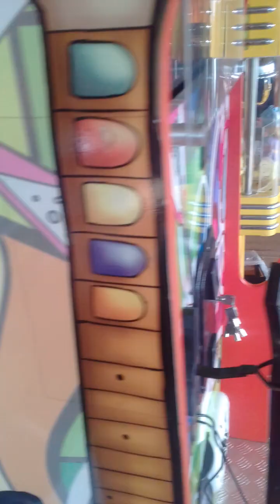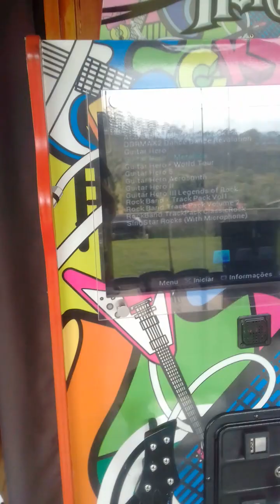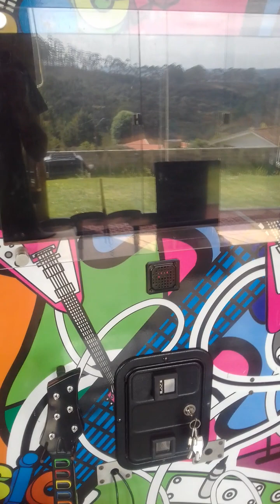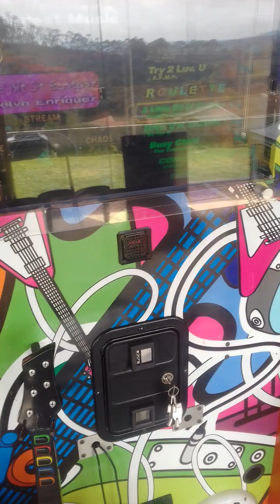Maquina de Dança e Guitat Hero Rock Band - manutenção